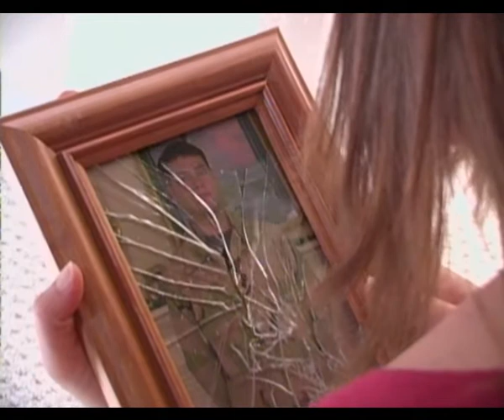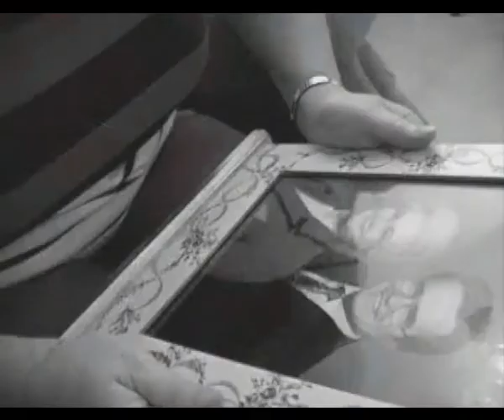I Can't Wait To Go Home by Kent Bottenfield